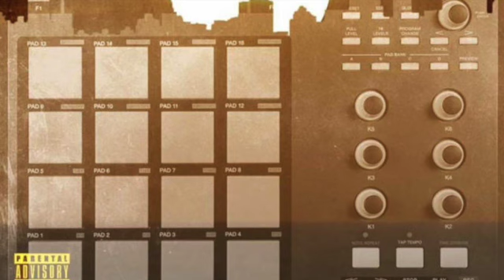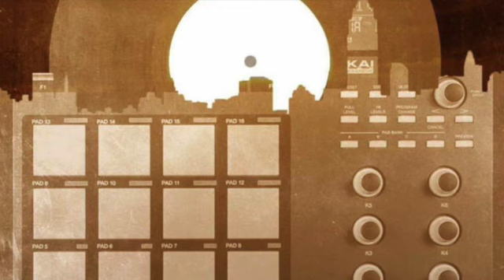Legitski Syndicates - "Chuckable" By Shadow The Truth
Track #13 "Chuckable" By Shadow The Truth